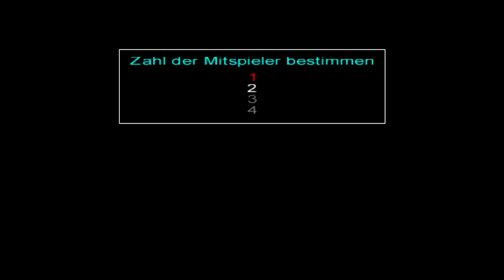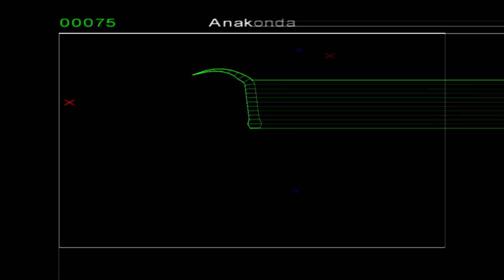Let's Play Timesplitters 2 #02 [Deutsch][HD] - Zombies dürfen in keinem Spiel fehlen!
~ LET'S PLAY TIMESPLITTERS 2 ~
Kommentiertes Gameplay von Ariakus

Wir dringen weiter in die Forschungsbasis ein und reaktivieren die Energieversorgung. Leider lassen wir dadurch auch einige fiese Zombies frei. Doch ein paar Kopfschüsse lösen das Problem ziemlich schnell.